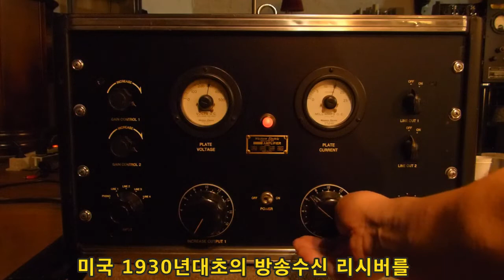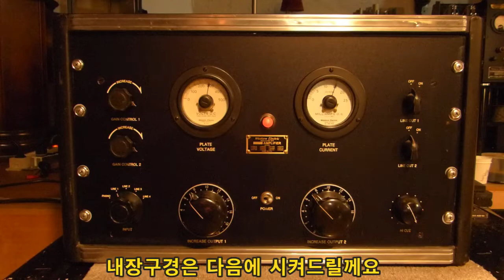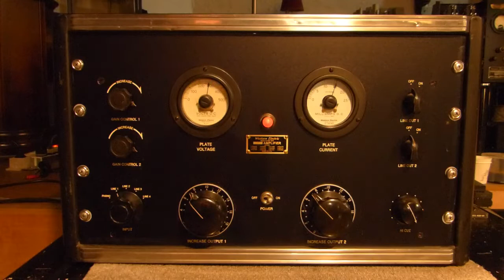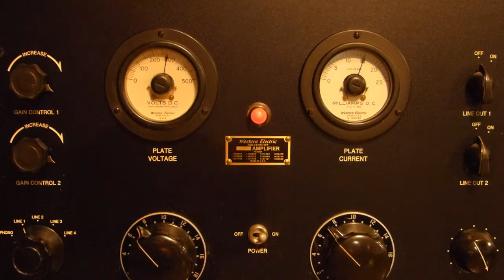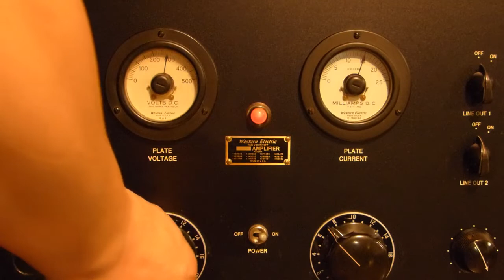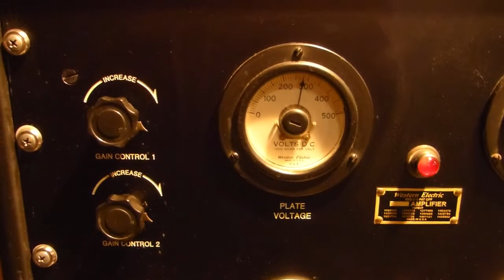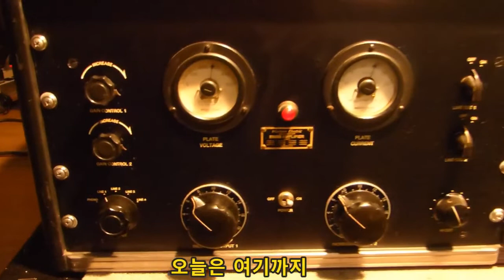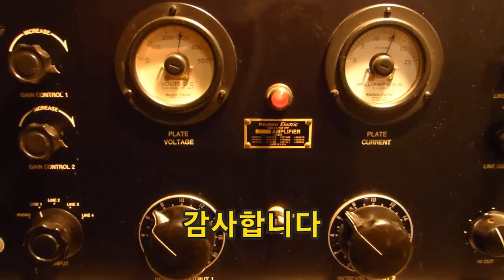western electric tube amplifier (웨스턴일렉트릭) 진공관앰프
이앰프는 수년간의 준비끝에 제작했습니다

하나하나 부품모아서 뚤고,갈아내고 ㅠㅠ

하나로 끝내려고 공을 들였습니다

오랜시간을두고 튜닝을 거쳐 지금에서야 끝을 보았습니다

소리는 끝이 없는것 같습니다  언제또 마음이 바뀔지 모르죠

여튼 여기까지하고 그만하겠습니다 피곤하네요

욕심 버려야겠습니다.

고객분들의 빈티지 중고오디오 처분도해 드리고

 귀한물건 구입대행도 해드리는

그레이스오디오 입니다.

오디오 판매나 구입선택이 참어려우시죠?

저희 그레이스오디오는 매니아분들의 수고와 시행착오를

최소화하는데 수십년 전문가의 경험으로 최선의 선택을 하실수 있도록 도움드립니다

오디오의 매칭관계나 빈티지명품 오디오의 정밀감정 평가도 도와 드립니다

겉은 멀쩡해보이나 속은 형편없이 개조내지는 수리되어 있는

경우를 당하기도 하는경우를 미연에 방지할수 있습니다

저희 그레이스오디오에서는 빈티지오디오의 판매나 구입을 직접 소비자와 판매자의

조건에 맞추어 좋은 거래로 성사될 수 있도록 도와 드립니다

그리고 오디오수리와 오버홀도 전문가의 기술로 진행합니다

진공관앰프도 주문제작 해드리고 있으니 문의 바랍니다

특히 자작앰프의경우 험과 노이즈의 해결및 음질개선등을

저렴한비용과 빠른 작업기간으로 최선의 서비스를 해드리고 있습니다

서울용산 그레이스오디오 문의 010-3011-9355